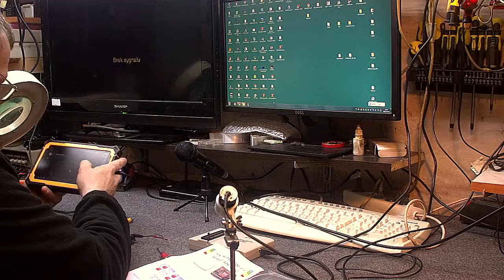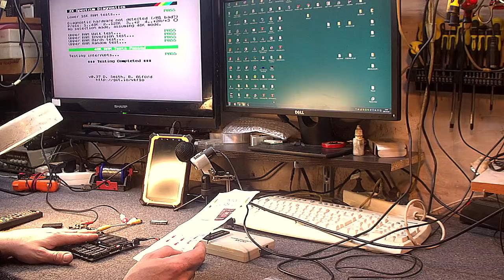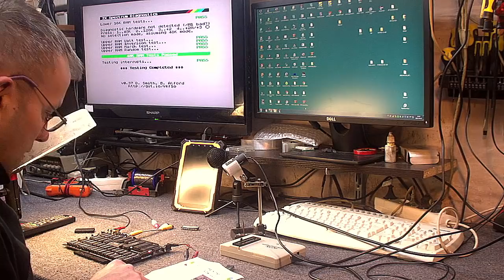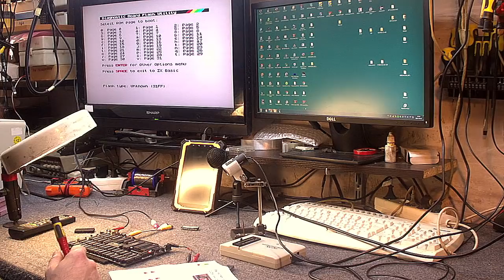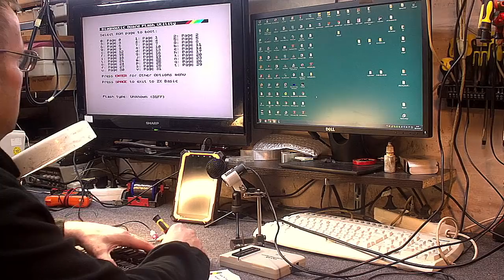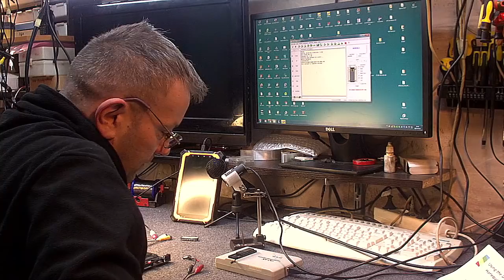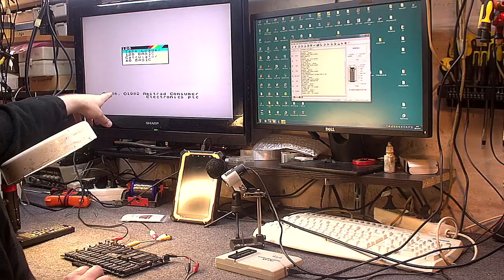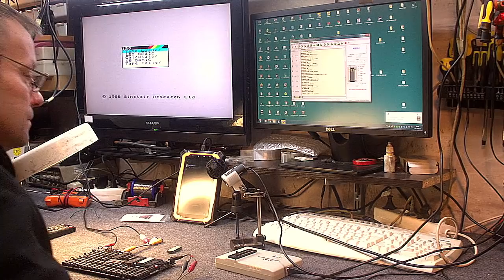Harlequin ZXSpectrum128 ROM #3